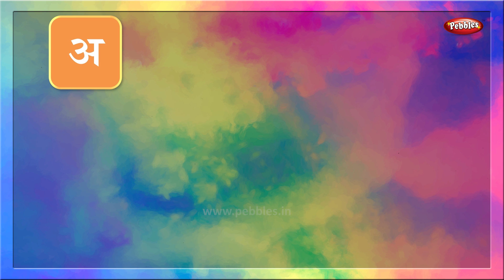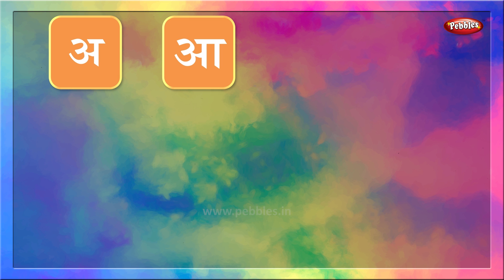Learn Swar in Hindi | हिंदी स्वर | Hindi Alphabets | Pebbles Hindi | Hindi For Beginners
Pebbles present, Learn Hindi Swar स्वर.
Learn Hindi for Beginners,
Hindi Alphabets,
Hindi Varnamala,
Hindi Aksharmala,
Hindi Swarmala